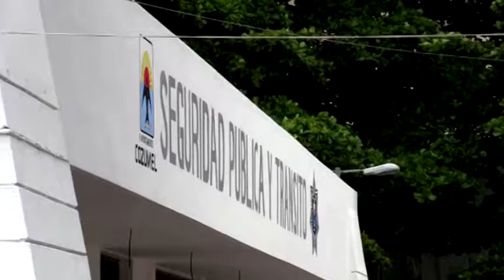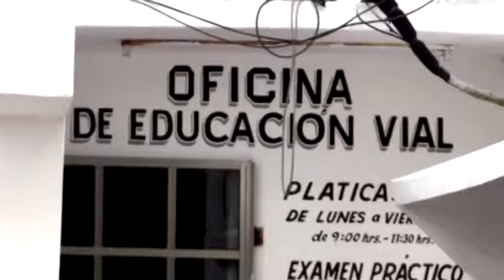Asegurados 3 comisionistas por liarse a golpes 27/7/2016